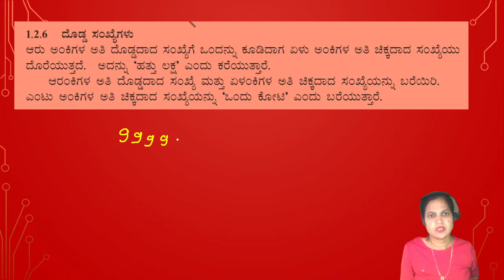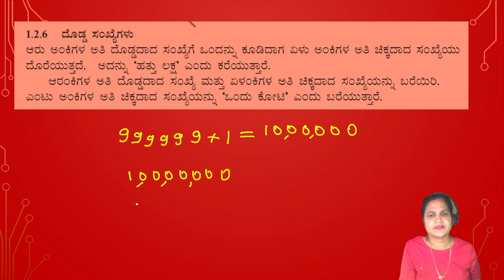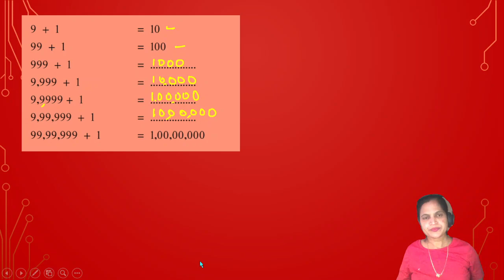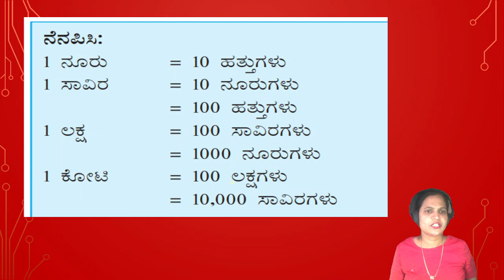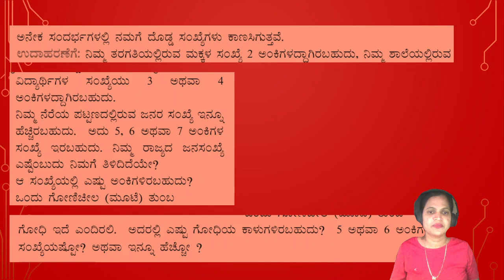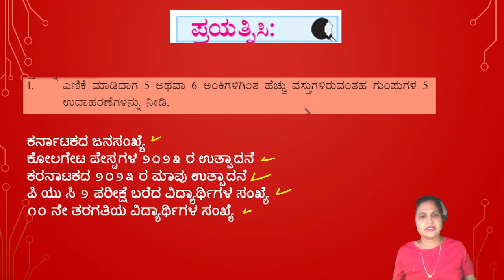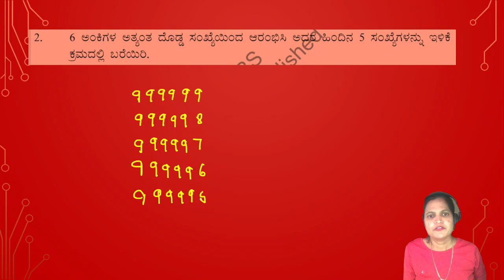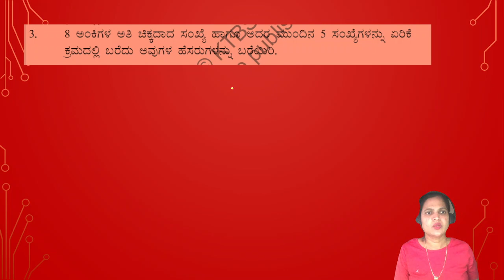chapter 1ಸಂಖ್ಯೆಗಳನ್ನು ತಿಳಿಯುವುದು part 7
ಸಂಖ್ಯೆಗಳನ್ನು ತಿಳಿಯುವುದು, samkhyegalannu tiliyuvudu in kannada,
ಗಣಿತ ೬ನೇ ತರಗತಿ ktbs, ಗಣಿತ ೬ನೇ ತರಗತಿ ktbs, 6ನೇ ತರಗತಿ ಗಣಿತ ಅಭ್ಯಾಸ, ktbs 6th maths solutions, 6th maths textbook kannada medium, 6th standard maths kannada medium answers, chapter 1 sankhyegalannu tiliyuvudu in kannada, ಪಾಠ ೧ ಸಂಖ್ಯೆಗಳನ್ನು ತಿಳಿಯುವುದು,